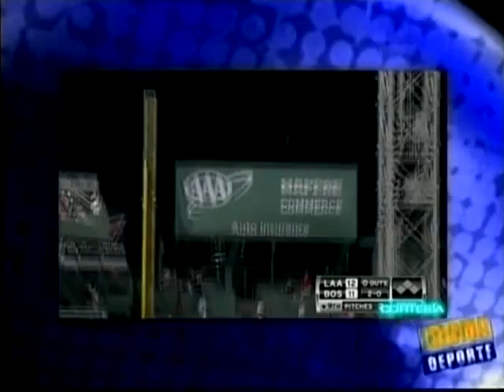IDIOMA DEPORTE 24-08-12 - NEGRO 01